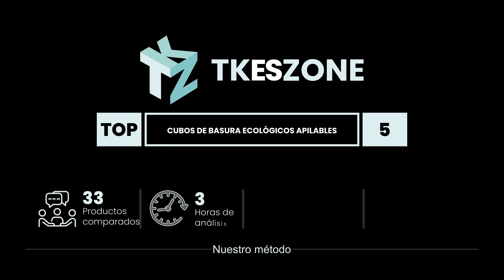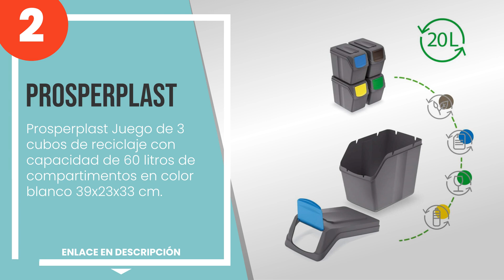Los 5 mejores cubos de basura apilables ecológicos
1) Bama Poker - Conjunto de ... » Amazon
2) Prosperplast Juego de 3 c... » Amazon
3) Bama Tris, Poker-Trío de ... » Amazon
4) Webeingstore Cubo de basu... » Amazon
5) Bama Poker Plus set3x27 l... » Amazon

✋ Aquí están los 5 mejores cubos de basura apilables ecológicos, disponible en el mercado.

00:00 - Intro
00:08 - 5) Bama Poker Plus set3x27 l. Set de papelería, Polipropileno, Surtidos, 3 Unidades...
00:35 - 4) Webeingstore Cubo de basura Bama Poker Elegant Tris para recogida diferenciada, ...
01:22 - 3) Bama Tris, Poker-Trío de Juego de Cubos de Basura diferenciada, Surtidos, 28 x 4...
01:53 - 2) Prosperplast Juego de 3 cubos de reciclaje con capacidad de 60 litros de compart...
02:24 - 1) Bama Poker - Conjunto de 4 cubos modulares para la basura, 20 Litros.